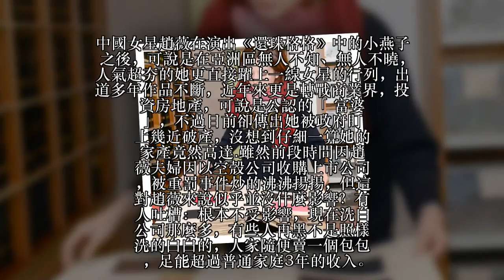趙薇違法交易「遭中國政府重罰」完蛋了？遭起底「剩餘家產」被罰10次也沒差！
中國女星趙薇在演出《還珠格格》中的小燕子之後，可說是在亞洲區無人不知、無人不曉，人氣超夯的她更直接躍上一線女星的行列，出道多年作品不斷，近年來更是轉戰商業界，投資房地產，可說是公認的「富婆」，不過日前卻傳出她被政府盯上幾近破產，沒想到仔細一算她的家產竟然高達...